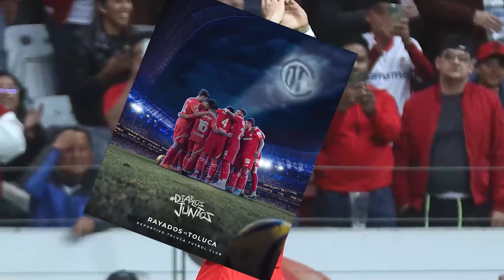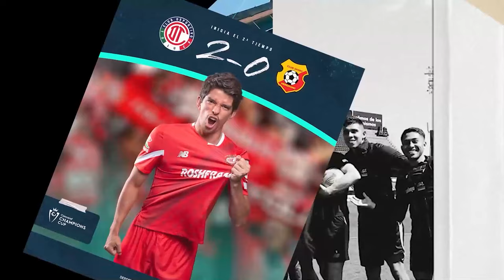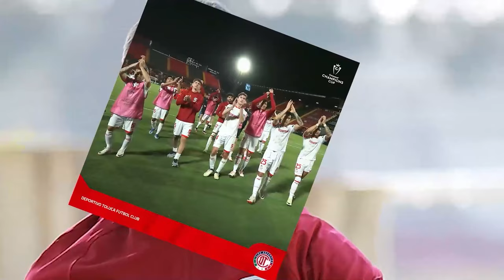✅🔥👹Se RINDEN Ante el TOLUCA! Comnetaristas ASEGURAN que Vega APLICARA la Ley del Ex ante CHIVAS 2024